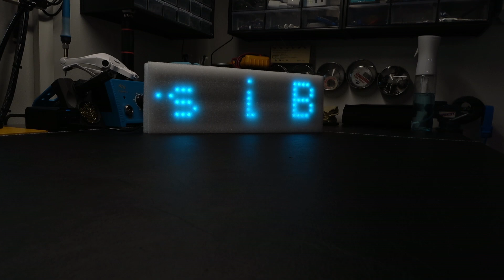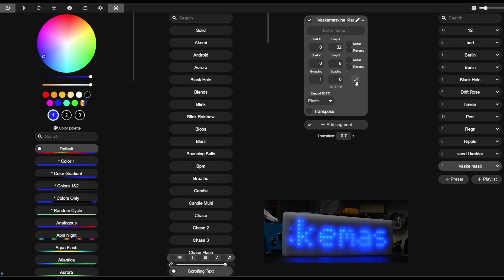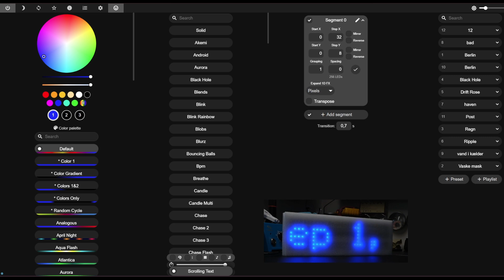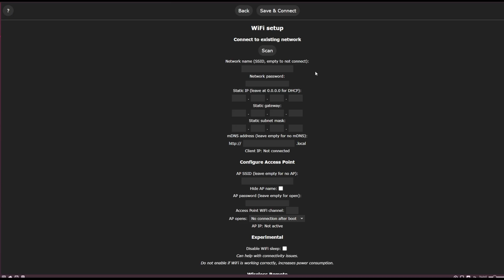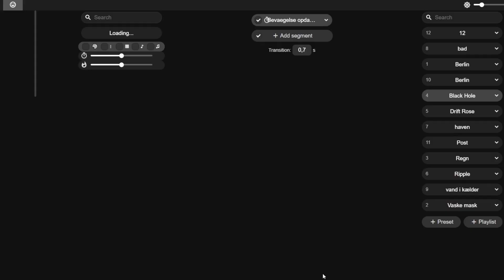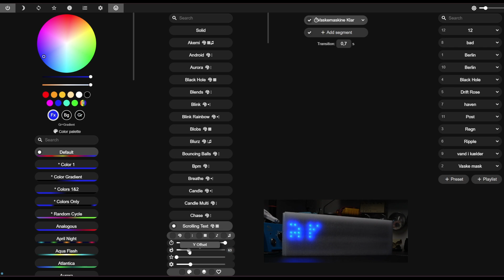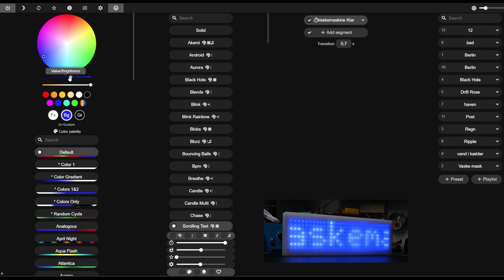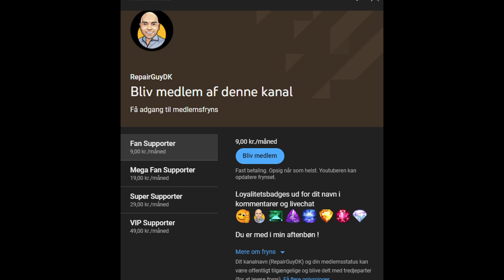WLED Matrix Opfølgning (part.2) - et par nye tricks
Lige en hurtig opfølgning på WLED Matrix. Et par nye tricks, hvor du bla. kan styre dine WLED
kontrollers med en WIZ remote til omkring 100.-kr

WIZ Remote på Amazon (Lidt dyrere end Proshop)

LED Matrix Display jeg brugte (Amazon)

--- GODE TOOLS TIL AT LEGE MED ELEKTRONIK

DC Stik Han/Hun

Dupont Ledninger

Kotto Plade med magnetiske fødder & klemme arme

Baseus USB Power / 65 Watt - 30% Rabat lige i øjeblikket via Voucher

ISDT N8 Batterilader

Variable Power Supply med 14 tips

Extra Tips til Power supply

Gogonova Lim Pistol

LAB Power Supply

TS100 Loddekolbe